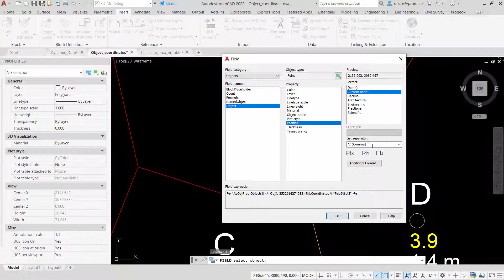Insert a dynamic coordinate | FIELD | AutoCAD Tips in 60 Seconds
This easy way will allow you to add dynamic coordinates, allowing you to update the coordinates whenever the object moves. To update the coordinates, select the command UPDATEFIELD from the Data panel, select the coordinates and hit Enter.